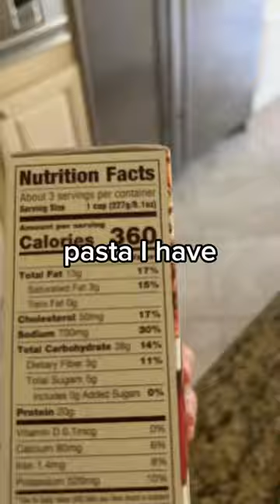3 Low Calorie Foods for Your Calorie Deficit